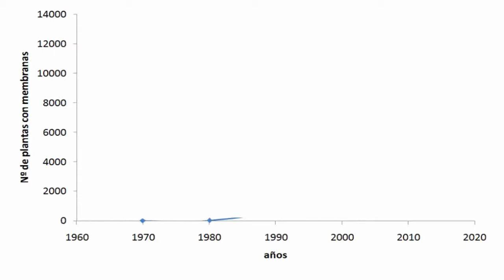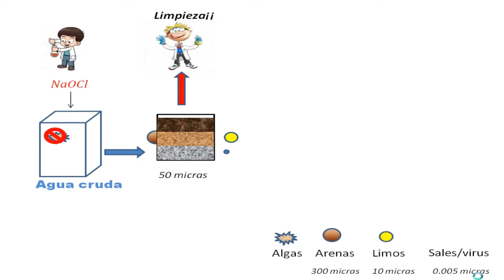¿Qué es la Ósmosis Inversa?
En este video se explica brevemente como trabaja la
desalinización por Osmosis inversa.